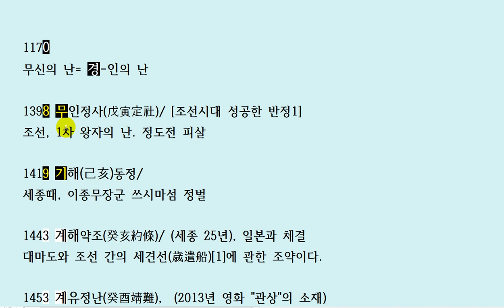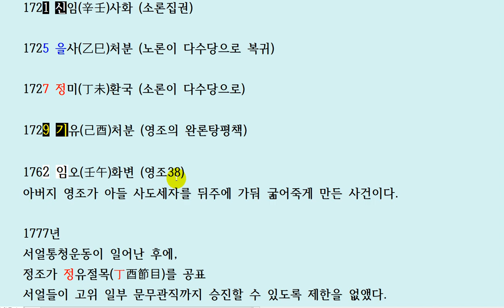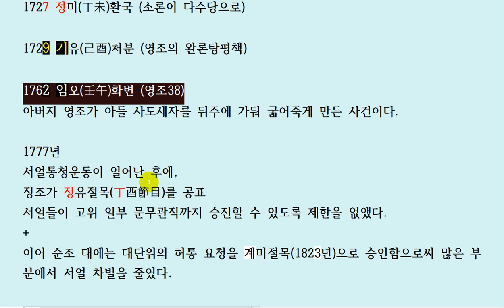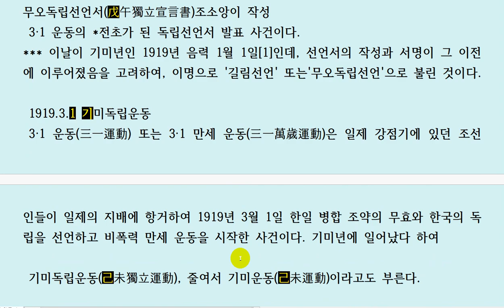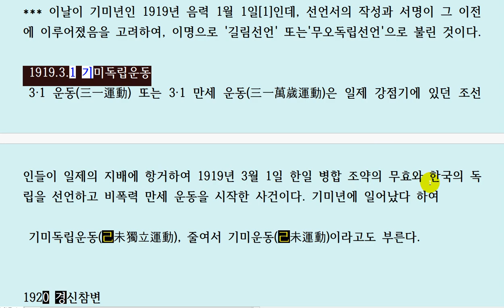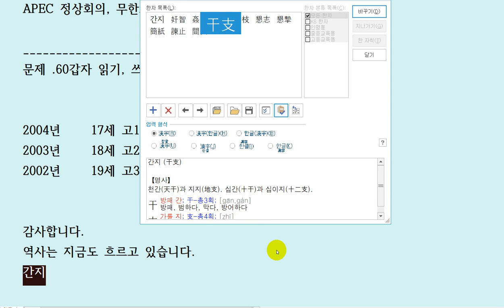干支로 우리 역사 사건 이해하기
역사 공부를 하려면 많은 부분에서 간지가 활용되지만,
그 핵심을 파악하면 보다 더 쉽게 암기할 수 있고,
이해할 수 있습니다.